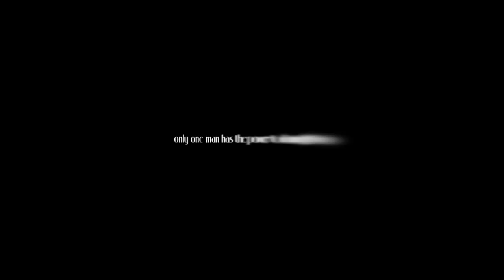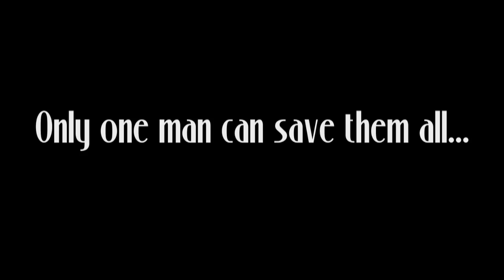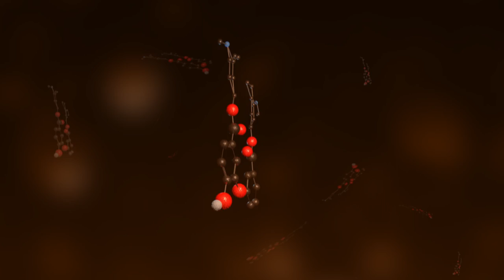TRAILER ECHOTIME: GENUINE ALBUM